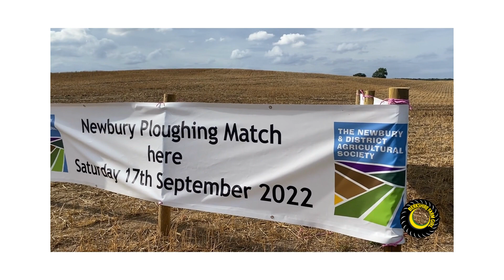PLOUGHING MATCH AT MY HOME FARM 17 SEPT 2022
Newbury and District Agricultural Society Annual Ploughing Match will be held at Rookery Farms, my home farm and I look forward to seeing you there this year.  This is a FREE event for children and a great way to introduce them to farmers and the country way of life.  If you love tractors old and new then this is going to be a treat for you.  Hope to see you there.  Leave a note in the comments if you are coming.  Thanks for supporting me.  Eleanor

Get a mention or advert on this channel for small donation to Thames. Valley Air ambulance

Thank you very much for watching and helping me grow interest in agriculture.
Eleanor
BBC Countryfile Young Countryside Champion Winner 2022